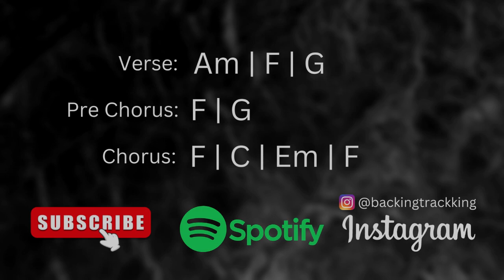Vibe Rock Ballad In A Backing Track Jam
WATCH:

Hi this is Backing Track King Channel. I write and produce these Tracks for you to practice and improve your improvisation on your instrument.
The best part? It's for free.
Backing Tracks in a lot of different generes and keys to support your practice.

If you like the content consider donate and help bring better videos and tracks!

Equipament:

- Audio interface
- Monitor Headphone
- Studio Monitor
- XLR cable
- MIDI keyboard

All tracks and videos posted to this channel are created by and belong exclusively to Backing Track King.

Tag us on Instagram using our tracks. It'll be nice to interact with you on all these plataforms!
Thanks for Jaming!